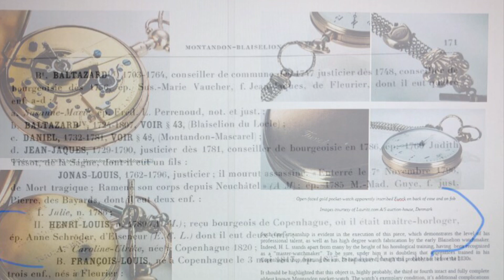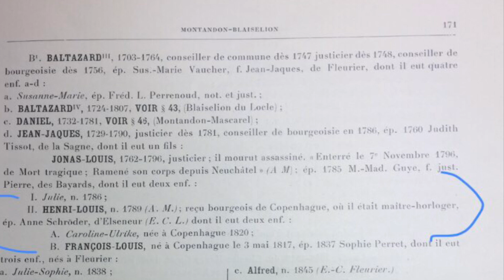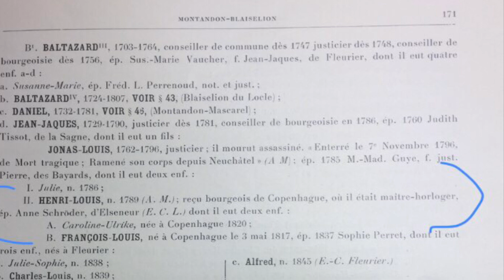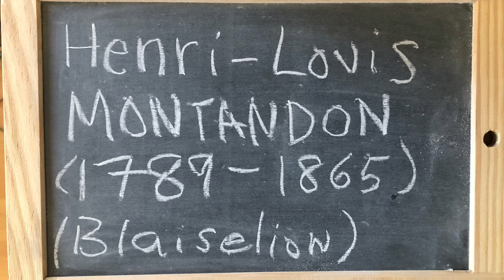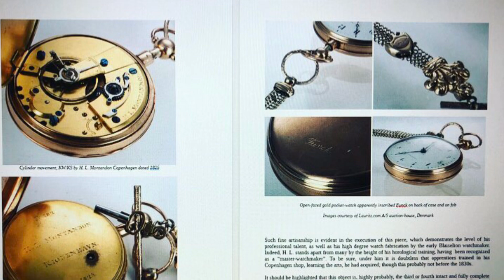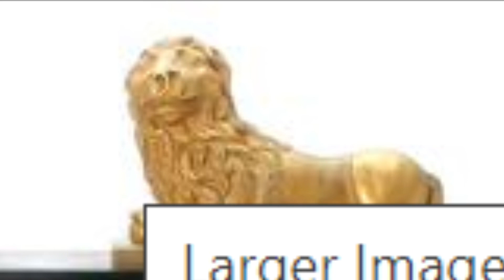Henri-Louis Montandon , watchmaker of Copenhagen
Henri-Louis Montandon (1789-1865) was a Maître Horloger or Master Watchmaker who produced watches and clocks; originally from La Brévine, in Neuchâtel, Switzerland, he emigrated to Copenhagen, Denmark where he started his own business. Watches and clocks by this maker are signed “H. L. Montandon Kiöbenhavn”. He apprenticed in Paris during 1820-24 possibly with his Blaiselion cousins at Montandon frères Paris.